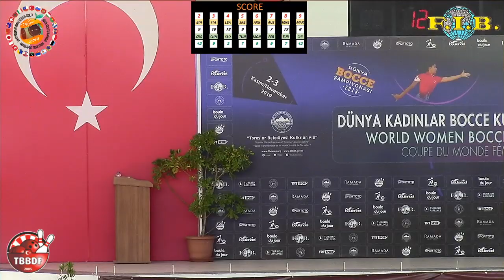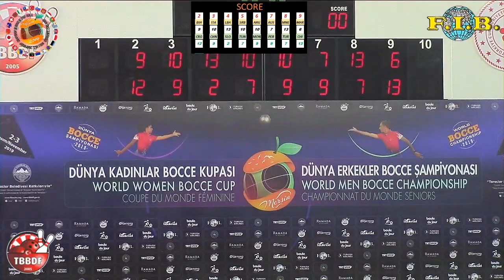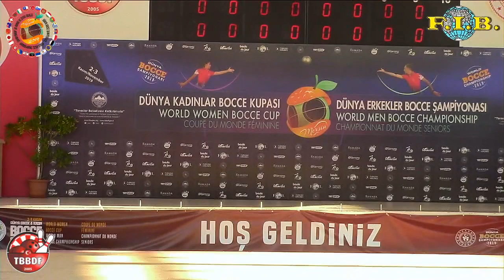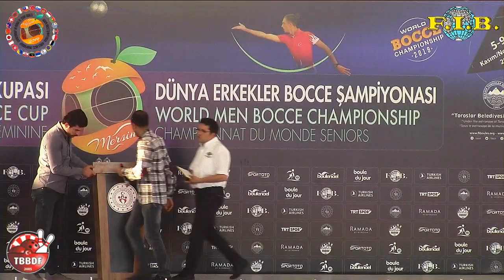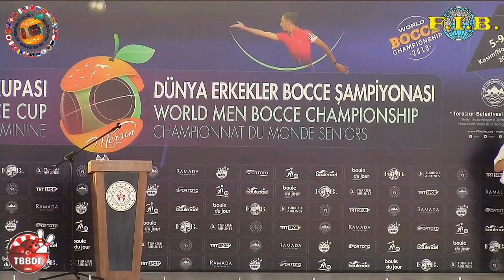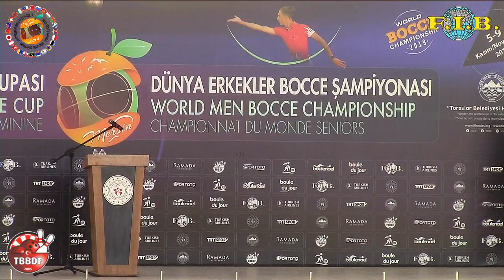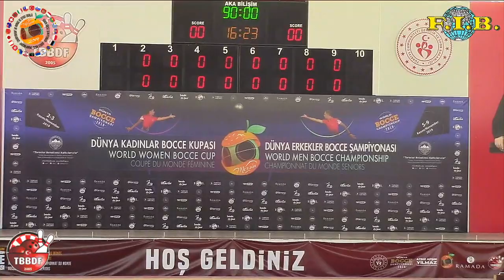World Senior Bocce Volo Championship and opening ceremony 2019 Mersin Turkiye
Single first tour